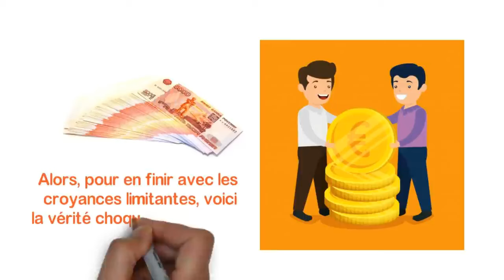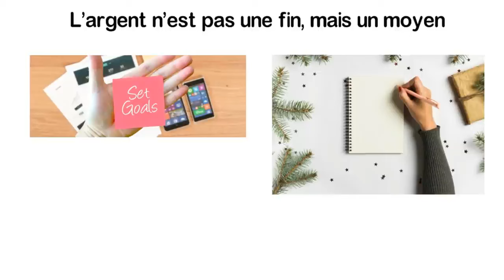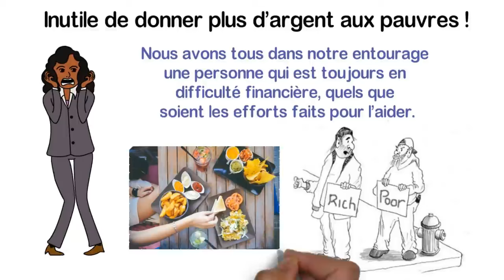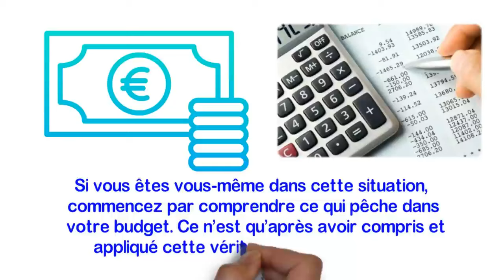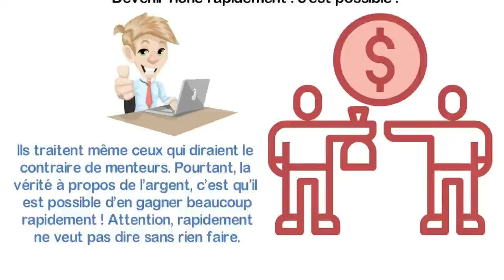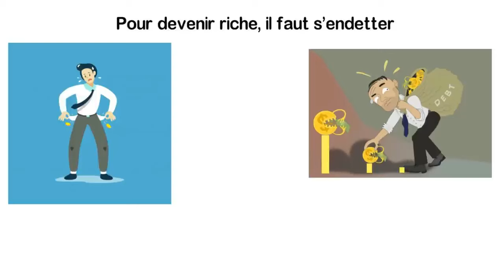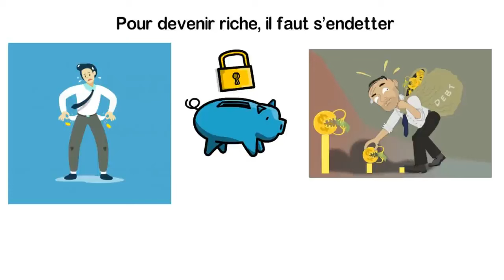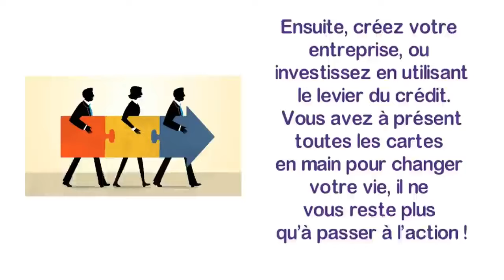La Vérité Choquante à propos de l'Argent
🎁Recevez Gratuitement le Nouveau Livre "5 Étapes Pour Atteindre l'Indépendance Financière" en Cliquant

Vous voulez tout savoir les secrets à propos de l'argent ? Découvrez dans cette vidéo l'ultime clef de la richesse !